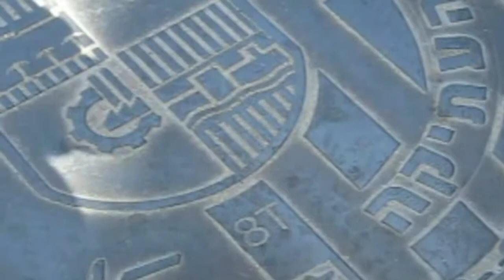Израиль. Прогулка по старым улицам Акко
Акко — один из городов в Израиле, чья история продолжалась без перерывов свыше 4000 лет. Город считается одной из мировых достопримечательностей и занесён в список городов всемирного наследия ЮНЕСКО. Акко был расположен на перекрестке международных торговых путей и поэтому всегда являлся центром истории.

Акко был центром встреч множества разнообразных культур и стратегическим местом для военных кампаний.